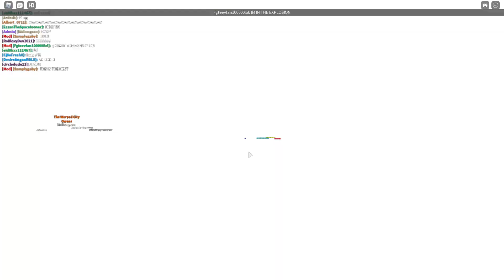Roblox ZeroEdge | Storm Live Event